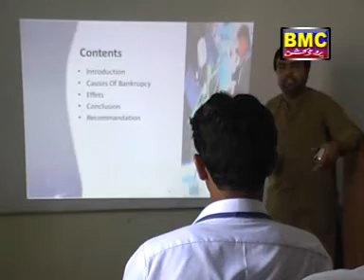Meza Meza | Kher Jan Baqri | Vol 17 | Balochi Song | Balochi World